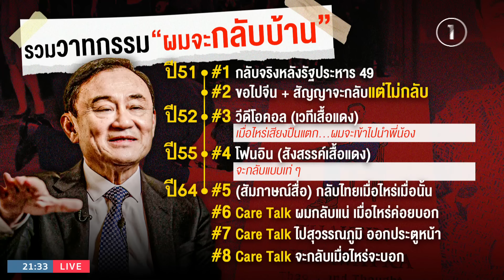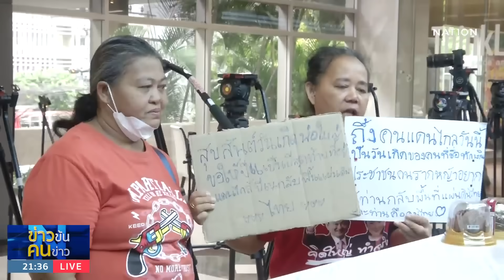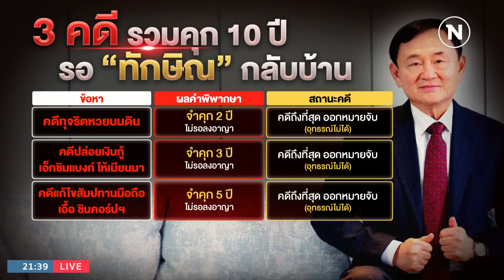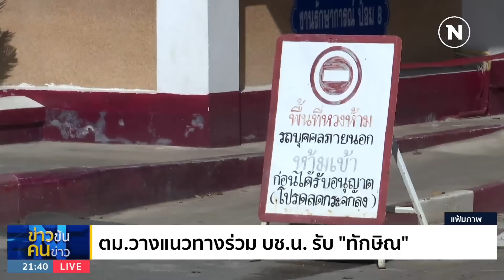"อุ๊งอิ๊งค์" ยัน "ทักษิณ" กลับไทยแน่ 10 สิงหาฯ | ข่าวข้นคนข่าว | NationTV22